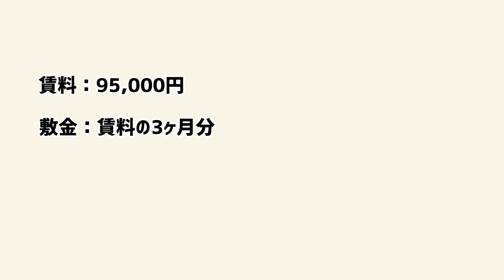【京都物件】リノベーション済み！閑静な住宅街のおしゃれな一戸建て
安藤不動産

【京都市左京区浄土寺下馬場町】賃貸物件

2023年にリノベーション！
おしゃれでとっても綺麗な内装です♪
広いキッチンと収納スペースが多いところもオススメポイント！！

詳細が気になる方は